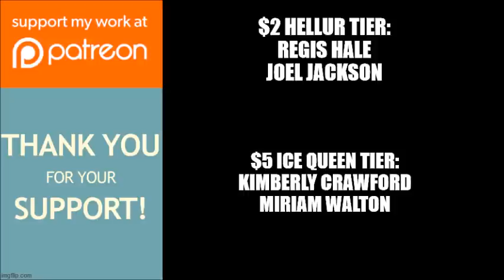Tyler Perry's If Loving You Is Wrong | Sneak Peek: Natalie Attacks Lushion And Kelly In Bed